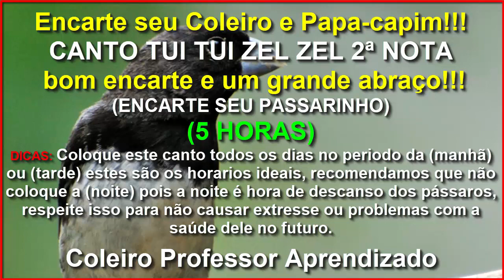Tui Tui Zel Zel Para TORNEIO Encarte Seu Coleiro - Coleiro Professor Aprendizado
Valeu passarinheiros !!!👏👍😃🐦